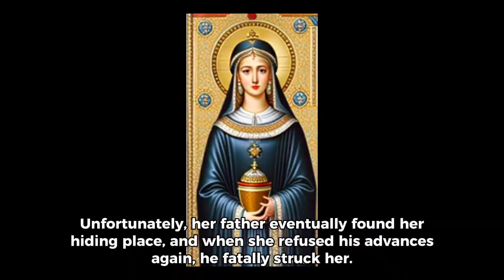Saint Dymphna: protector of inner calm (Video)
Highlighted NOVENA videos:
1. A 30 minute Meditation Prayers or Favorite Novenas (From 30 Favorite Novenas) for:

2 .Prayers for healing and for protection ( from 30 Favorite Novenas)- Novenas for urgent needs, for urgent requests, for those who are sick, for those who are suffering, for healing and for protection)

3. Novena to St. Martin De Porres ( Feast, November 5)- Father of the poor, Patron of the needy, Help of the sick)

4. Novena in Urgent Need to the Infant Jesus of Prague- Many miracles have occurred through intercession to the Divine Infant.

5. Novena to St. Michael the Archangel (Feast, September 29)- Patron saint of the Military, Police officers, Firemen, death, and people who work in dangerous condition

6. Novena to St. Raphael the Archangel (Feast October 24)- St. Raphael is the "Medicine of God". Patron Saint of healing of body,mind and spirit.

7. Novena to Our Lady of Perpetual Help (Feast, June 27)- Perpetual help means an assistance, an act of mercy, an act of uninterrupted piety that never ceases/stop toward us.